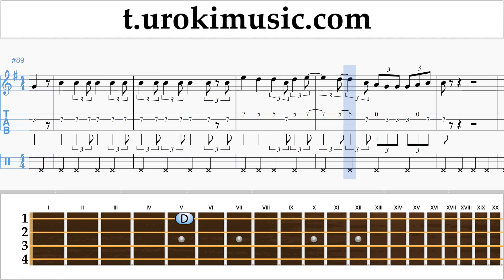สอนเล่นอูคูเลเล่ Mariah Carey - All I Want For Christmas Is You ตัวโน๊ต หัดเล่นอูคูเลเล่ ส่วนที่ 2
สอนเล่นอูคูเลเล่ Mariah Carey - All I Want For Christmas Is You ตัวโน๊ต หัดเล่นอูคูเลเล่ ส่วนที่ 2 um-i796 กรุณาเขียนความคิดเห็นในการทำบทเรียนให้เป็นประโยชน์มากขึ้น?